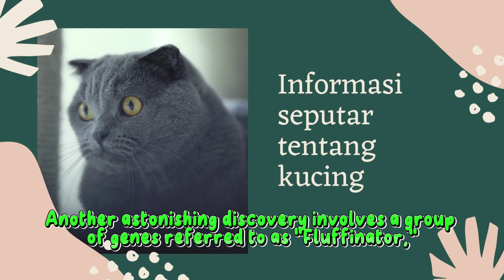"Astonishing New Discoveries in Feline Genetics"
Penemuan Baru tentang Genetika Kucing yang Menghebohkan"

Welcome to our captivating YouTube channel, where we delve into groundbreaking scientific advancements that will leave you in awe. In this extraordinary episode, we bring you the latest sensational revelations in feline genetics that are taking the world by storm.

Embark on an exhilarating journey as we unravel the mysteries hidden within the DNA of our beloved feline companions. Our team of esteemed geneticists and researchers has embarked on an ambitious quest, unearthing a treasure trove of genetic secrets that have the potential to revolutionize our understanding of cats.

Prepare to be astounded as we expose astonishing breakthroughs that will leave even the most knowledgeable experts astonished. From the identification of new genetic markers to the unravelling of intricate gene pathways, the realm of feline genetics has been completely transformed.